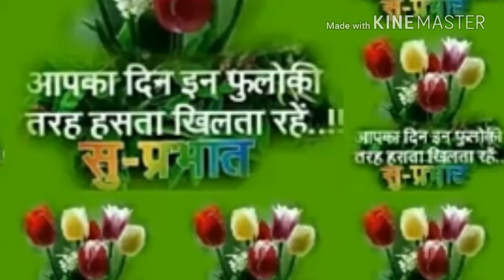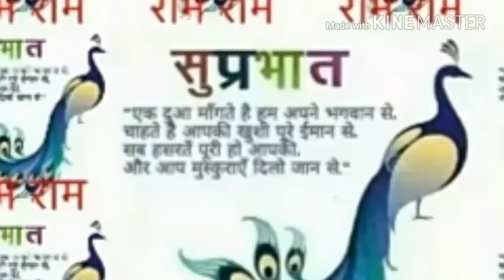Good morning photo with rajasthani song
In this video good morning related photo.